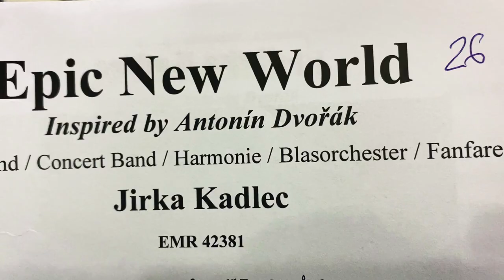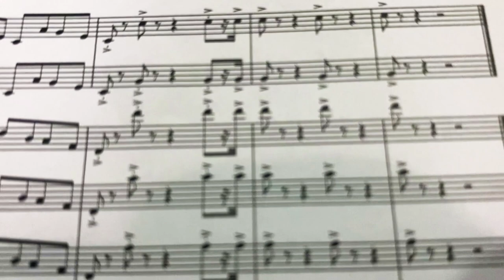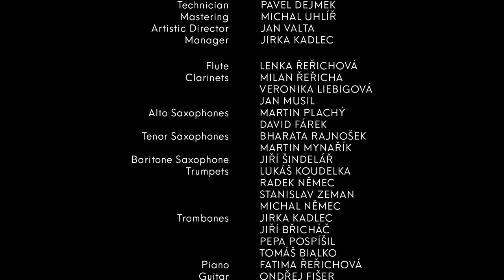Marc Reift Orchestra Live Recording Session 2022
Marc Reift Orchestra - Live Recording Session 2022 in Prague

Camera: Patrick Clavien Video
Sound Engineer: Karel Fisl
Technician: Pavel Dejmek
Mastering: Michal Uhlíř
Artistic Director: Jan Valta
Manager: Jirka Kadlec

Flute: Lenka Řeřichová

Clarinets: Milan Řeřicha
, Veronika Liebigová
, Jan Musil
Alto Saxophones: Martin Plachý
, David Fárek
Tenor Saxophones: Bharata Rajnošek
, Martin Mynařík

Baritone Saxophone: Jiří Šindelář

Trumpets: Lukáš Koudelka
, Radek Němec
, Stanislav Zeman
, Michal Němec

Trombones: Jiří Kadlec
, Jiří Břicháč
, Pepa Pospíšil
, Tomáš Bialko

Piano: Fatima Řeřichová
Guitar: Ondřej Fišer
Bass Guitar: Tomáš Uhlík
Drums: Mirek Kejmar
Percussions: Ivan Hoznedr
, Jirka Svoboda
, Oleg Sokolov